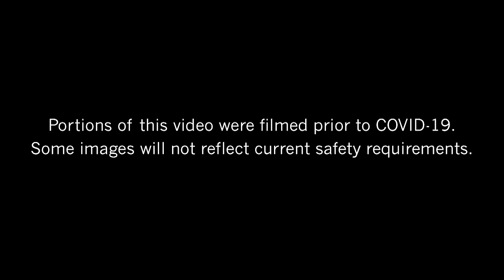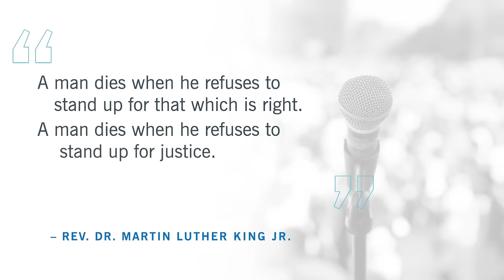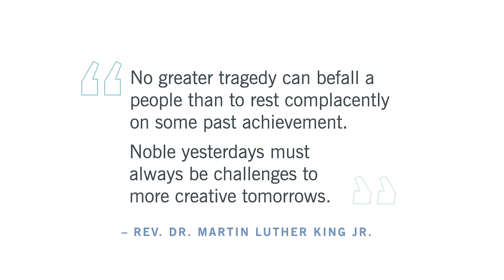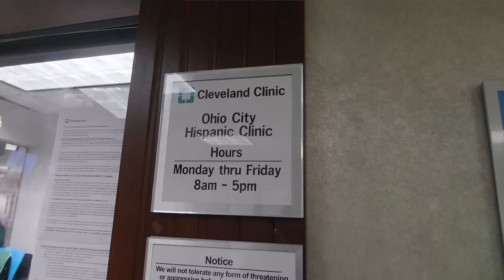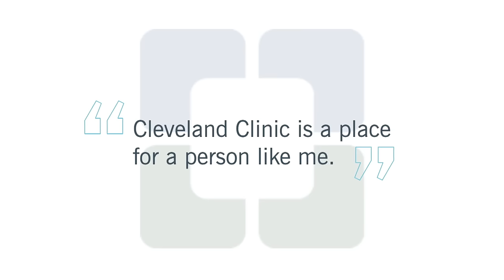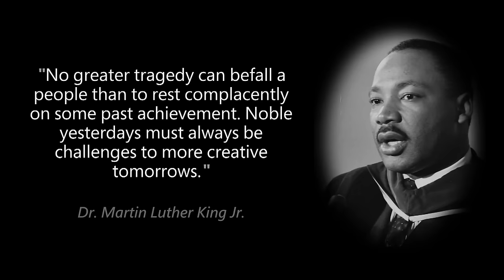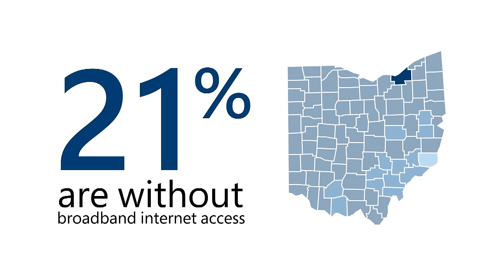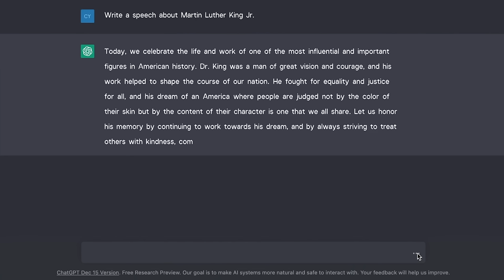2023 Martin Luther King Jr. Day of Celebration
Join Tom Mihaljevic, MD, Cleveland Clinic CEO and President and Morton L. Mandel CEO Chair, to honor the legacy of the Reverend Dr. Martin Luther King Jr. Christopher Young, Executive Vice President of Business Development, Strategy and Ventures at Microsoft will be the keynote speaker.

Chapters
0:00 Musical Performance - Elégie performing "Soon Ah Will Be Done"
3:14 Welcome Remarks - Tom Mihaljevic, MD, CEO and President, Cleveland Clinic, Mandel CEO Chair
3:59 Invocation - Rev. Lisa Morrison, Senior Director, Center for Pastoral Care, Cleveland Clinic
7:37 Interfaith Reflection Video
11:05 CEO Remarks - Tom Mihaljevic, MD
20:21 Special Remarks - Jacqui Robertson, Chief of Diversity and Inclusion, Cleveland Clinic
24:46 Keynote Speaker - Christopher Young, Executive Vice President, Business Development, Strategy and Ventures, Microsoft
39:31 Closing Remarks - Tom Mihaljevic, MD
40:08 Musical Performance - Elégie performing "Wade in the Water"

Thank you to all our speakers and Elégie for this celebration.